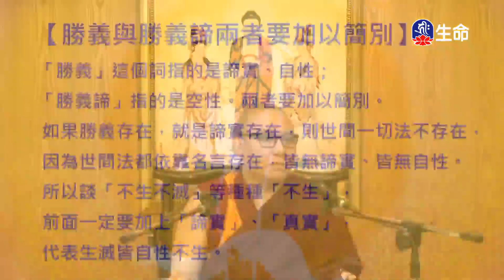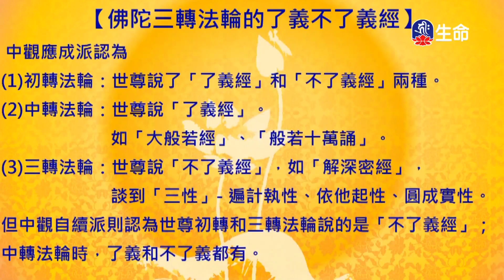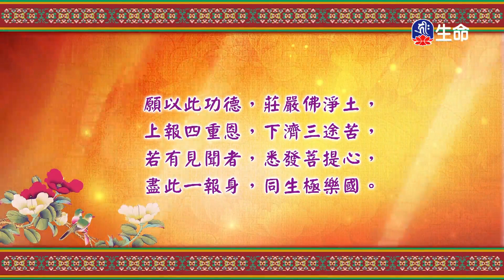入中論頌(65)拉讓巴格西曲望_般若講座_(lifetv_20240309_19:00)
Ode to Entering Madhyamakasastra(65)Lā ràng bā gé xī qū wàng_Prajna lecture_(lifetv_20240309_19:00)